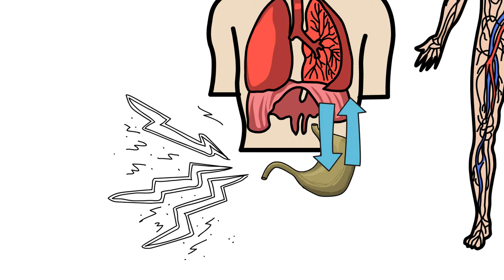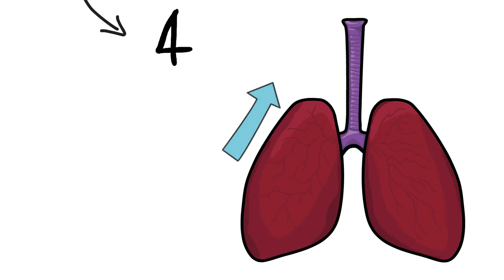Els Tips d'El Consell - El Flat